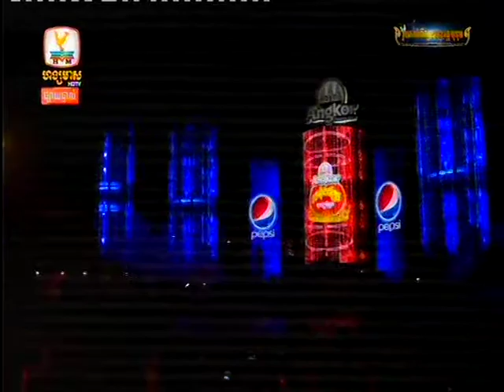Hong Meas HDTV Concert, Happy Water Festival Concert, 25 November 2015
Bayon TV Concert 2015
khmer concert 2015,
seatv concert 2015,
seatv concert 2015 song,
seatv concert 2015 this week,
super concert the show,
hong meas concert 2015,
anchor concert 2015,